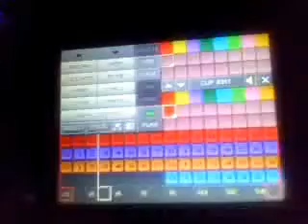[Rytmik] Legend of Zelda Theme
The ever famous song from the ever famous Nintendo series The Legend of Zelda.
Follow me at these places:
Facebook.com/KomodoKinko
Twitter.com/MLTriple_3
Soundcloud.com/Mltriple_3